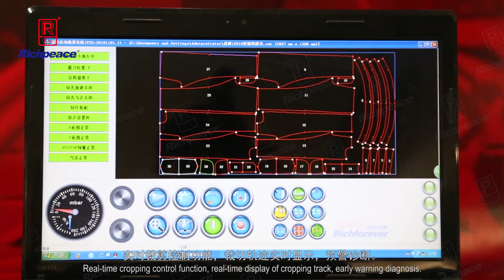Richpeace Automatic 6 CM Multi Layers Cutting Machine